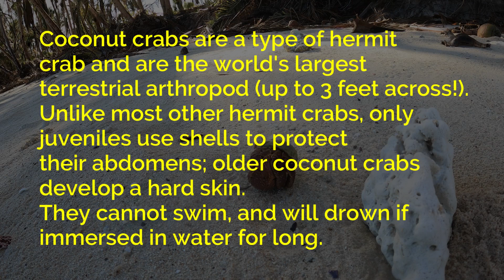A Hidden Beach on Guam! | Ep 316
Exploring "Hila'an Beach" (previously unexplored by me) on the island of Guam. This beach is located  beyond Tanguisson Beach and Mushroom Rock to the north.

🌴  "Tropic Shade" is an inspiration and lifestyle channel where we share the enjoyment of a tropical island living, from Guam to the Philippines. Journey with us as we travel back and forth sharing slices of life in the Far East and the tropical Western Pacific... island style.  No place can be called Paradise without the Beaches, Rainbows, Waterfalls, Fiestas, Sunsets, and Happy & Friendly Peoples!   😎  For more about us, check out our "Bio" on our home page.

Or...
➡️ ... simply click on the Super $ Thanks button below the video.